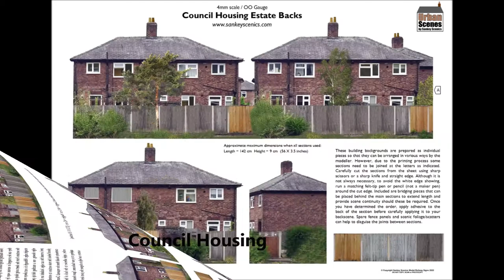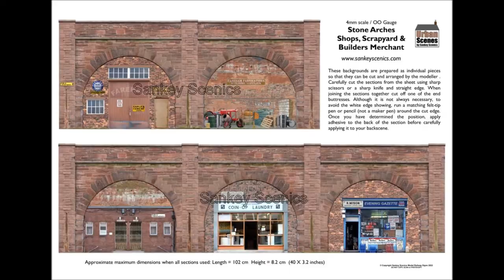Model Railway Backscenes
Model Railway Backscenes from Sankey Scenics. These backscenes are digitally drawn and are aimed at creating urban and industrial backdrops. Just a few illustrated, there are more on the Printed on quality paper, simply cut, arrange and then glue to create you back scene for your railway.